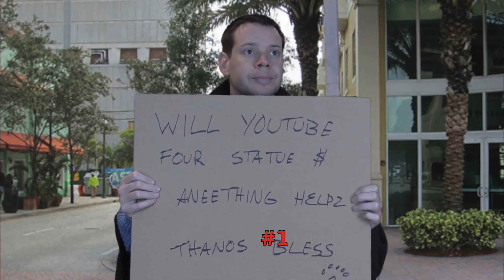Top 10 FAVORITE VIDEOS!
Another countdown! Take a look at the the best videos on the Xtreme Channel. With 600 videos, which are the most entertaining!

Honorable Mention

Top 10

💢 Want To SEND ME SOMETHING?:

Mr. X
12210 Brighton Road